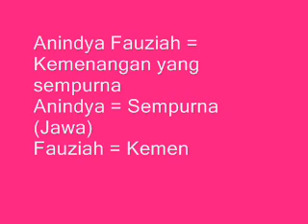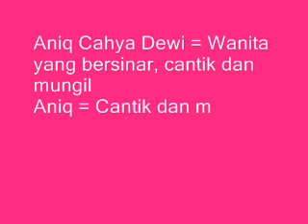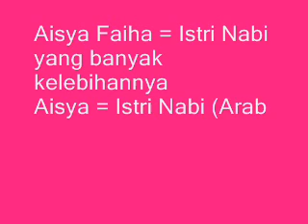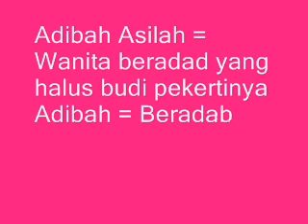Rangkaian Nama Bayi Perempuan Islami Modern dan Artinya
Kompilasi terbaik rangkaian nama bayi perempuan islami modern dan artinya yang bisa menjadi acuan untuk memilih nama perempuan yang indah dan sesuai keinginan untuk calon buah hati anda.